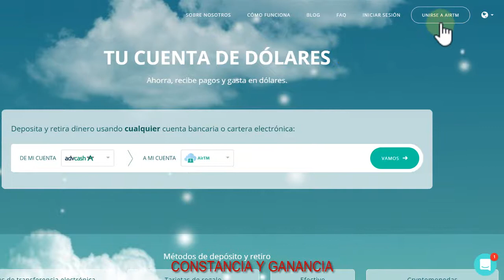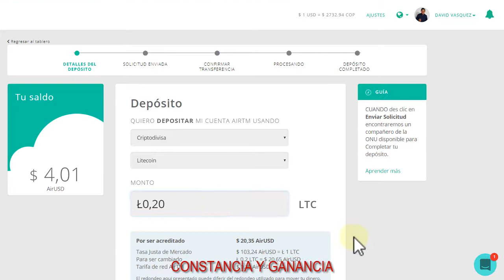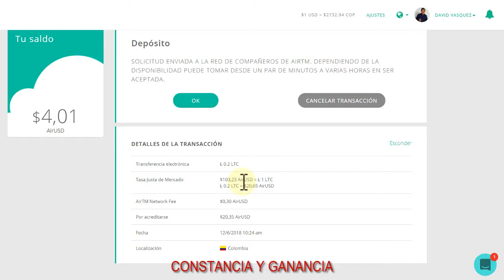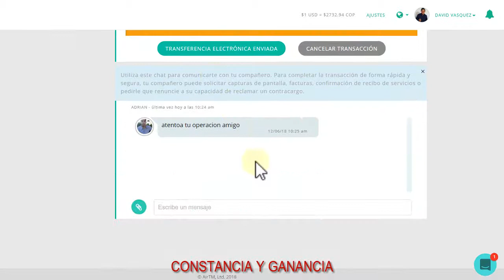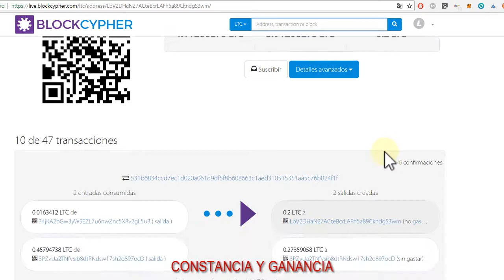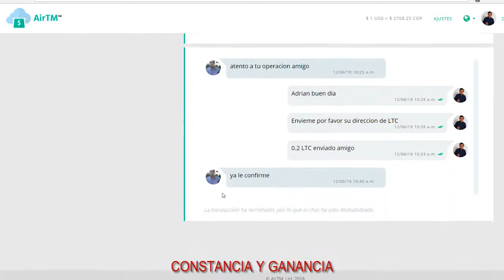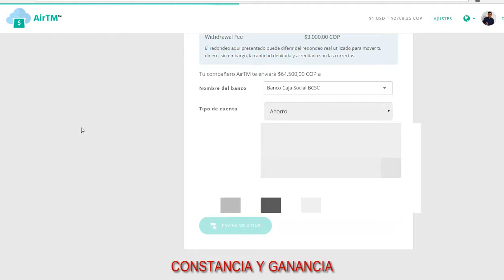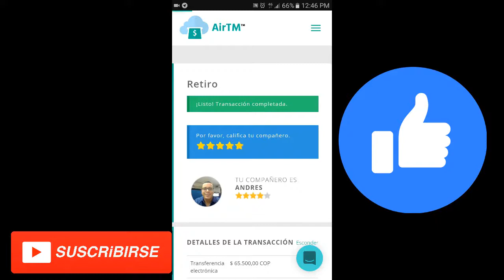✅ [TUTORIAL] RETIRAR CRIPTOMODEDAS a PESOS COLOMBIANOS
Como retirar BITCOIN a PESOS

➡️ ConstanciayGanancia.com

🤝 Exchange ✅

Contacto 📞